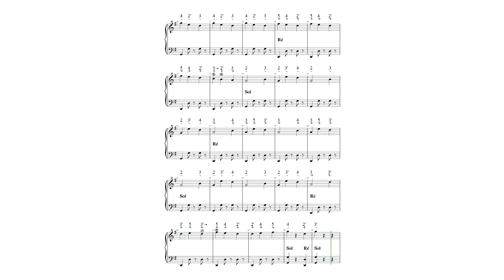RODIZIO DO POMBAL N